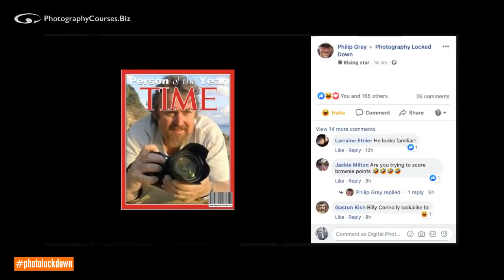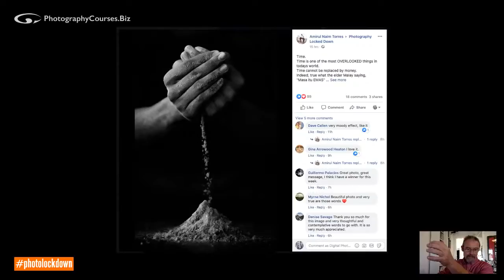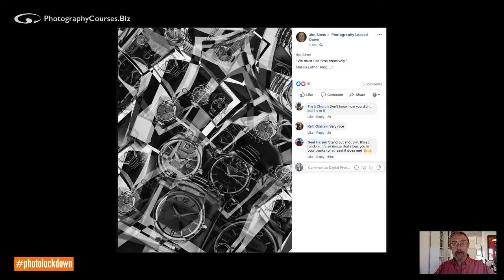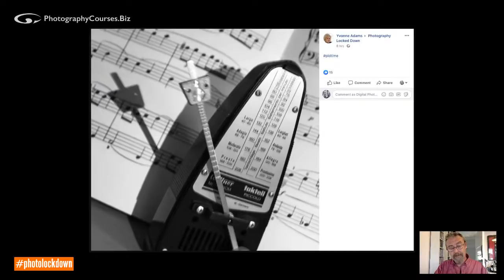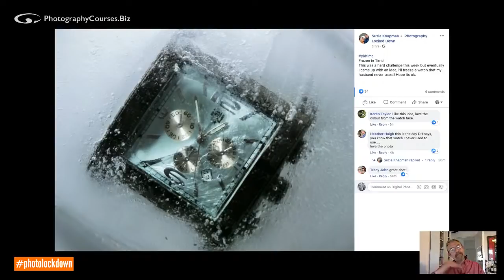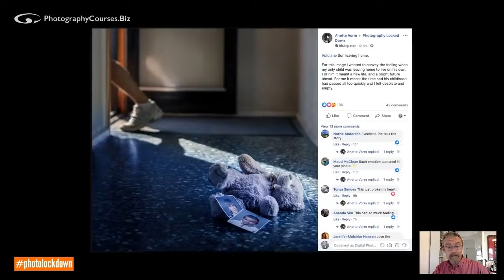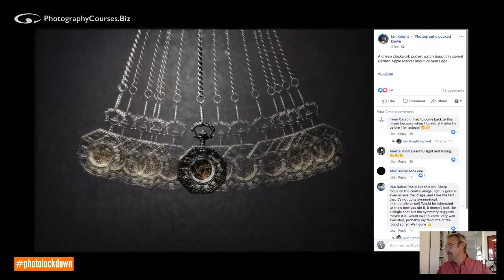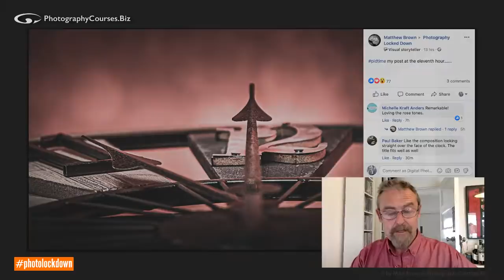'Time' Competition Judging Live - Mike Browne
photolockdown week 9 'Time' competition judging and feedback. Amazing images of your interpretation of Time again. So hard to judge these now...

Mike Browne